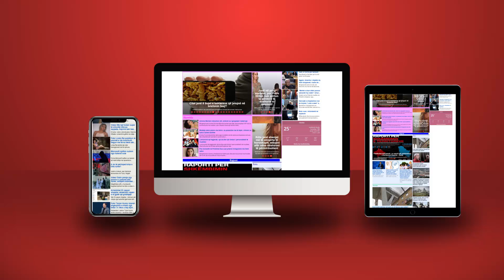Njihuni me Zonjën e Parë të Shqipërisë!